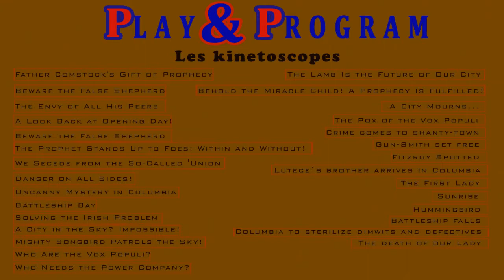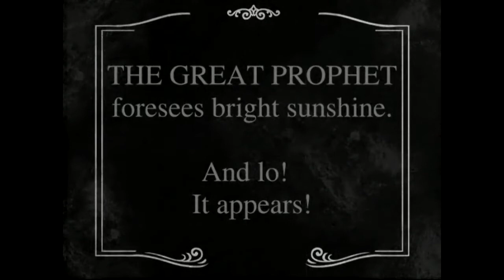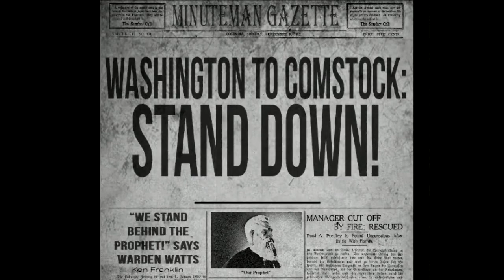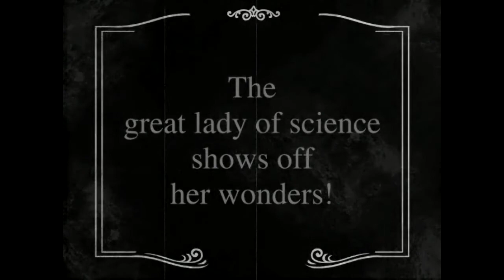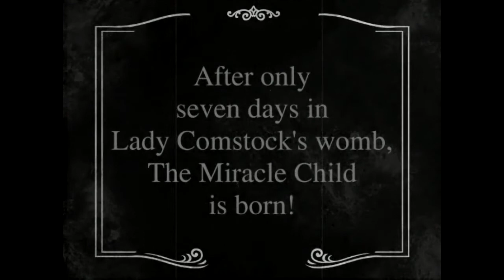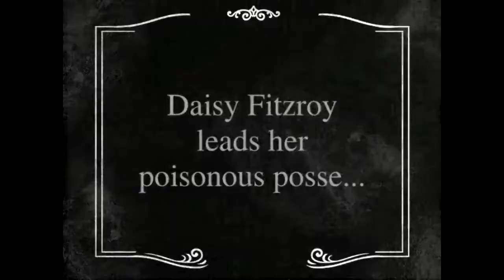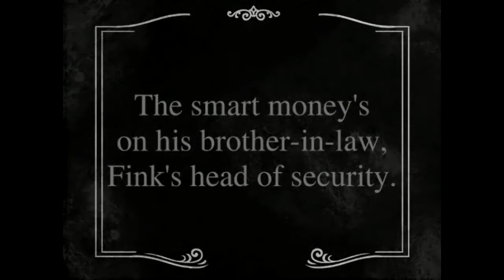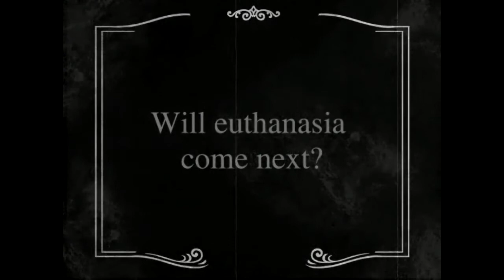Bioshock Infinite (2013) - Spécial #1 - Ecouter et Regarder tous les Kinetoscopes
Une compilation de tous les kinétoscopes du jeu !
JEU DE L'ANNÉE !
NOUVEAU : Bienvenue sur Bioshock Infinite, le troisième titre de la serie Bioshock et surement le meilleur. Ce walkthrough / Let's Play de Biosock Infinite inclura un guide complet, du sang et la fin du jeu.

Si tu apprecie nos videos, prends quelques secondes pour nous aider en laissant un like, un commentaire et/ou en t'abonnant. Plus la video a de likes, plus rapidement la suite arrivera !! Merci

RÉSUMÉ

Ce nouveau volet ne porte pas le nom de BioShock 3 mais bien de BioShock Infinite. Et pour cause, celui-ci est complètement remanié et n'aura pas ou presque pas de points communs avec les deux autres opus de la série. Celui-ci se passera dans une citée volante du nom de Columbia en 1912. Cette ville aurait été crée par le gouvernement Américain pour montrer sa supériorité au monde. Mais après un incident inconnu, ceux-ci auraient perdus tout contact avec la ville flottante...

La citée vole, d'après les développeurs, grâce à des ballons et des réacteurs. Le passage d'un bâtiment à l'autre devrait se faire par voie ferrée. Le joueur monte sur ces rails qui, lancé à 100 km/h, font penser à de montagnes russes.

Dans ce nouvel opus le joueur incarne un ancien agent du nom de Booker DeWitt, devenu détective car renvoyé pour ses méthodes brutales.Celui-ci est contacté par un mystérieux commanditaire pour libérer une dame prisonnière de Columbia, la cité volante, depuis 15 ans du nom d'Elizabeth. Par chance celui-ci sait où se trouve Columbia et compte bien nous y emmener.

Dans le gameplay de ce nouveau volet on retrouvera bien-sur les fameux pouvoirs plasmidiques, mais cette fois ils ne seront plus placés dans des récipients de verre avec cette couleur rouge bien spécifique, mais bien dans des « fioles corbeaux ». Sont aussi au rendez-vous avec ces pouvoirs, la possibilité de les combiner avec la dame en détresse, et ainsi de faire des combos inédits et dévastateurs à chaque combat.

Le système des choix à l'air d'être aussi de la partie, puisque les développeurs ont assuré qu'il faudra faire des choix cruciaux quant au développement de notre personnage et que cela influerais sur tout le déroulement du jeu.

CRITIQUES

 " BioShock Infinite accroche et fascine tout en offrant une vision d'une rare intelligence, sans concession, sans manichéisme primaire, le tout serti dans un magnifique écrin."

9.5/10 - IGN
"BioShock Infinite is a brilliant shooter that nudges the entire genre forward with innovations in both storytelling and gameplay."

96/100 - metacritic